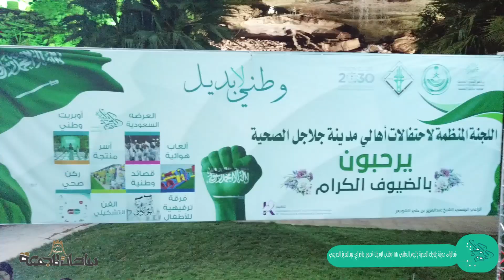فعاليات مدينة جلاجل الصحية لليوم الوطني 88 (( وطني لا بديل )) فديو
احتفالات اليوم الوطني الثامن والثمانون التي اشرف عليها بلدية جلاجل و برنامج مدينة جلاجل الصحية و نظمتها مؤسسة الخنساء لتنظيم المعارض والمؤتمرات